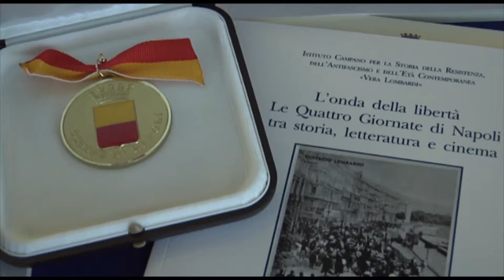Napoli - Premiazione concorso letterario ''4 giornate di Napoli'' (27.11.15)